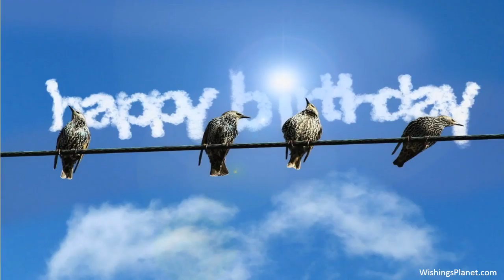Happy Birthday to Ashley